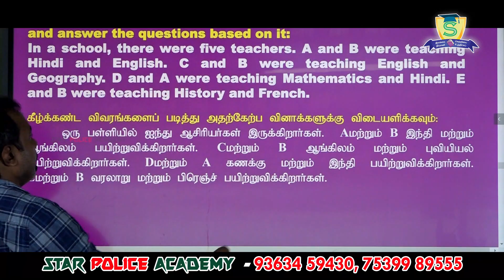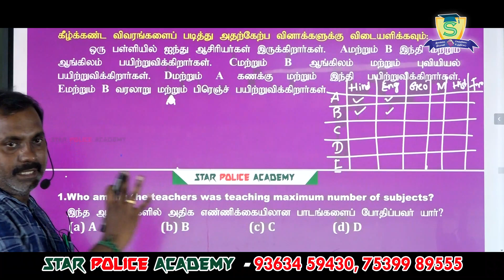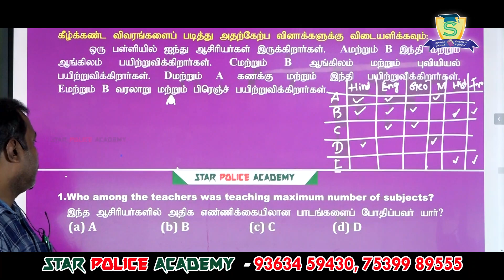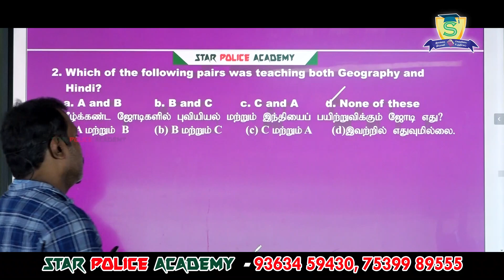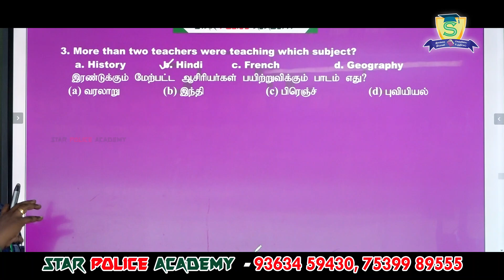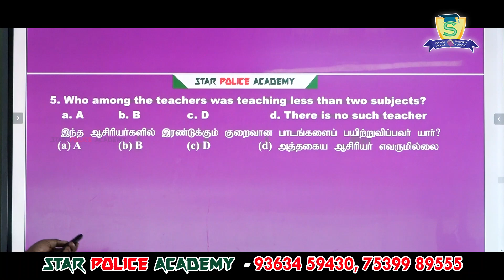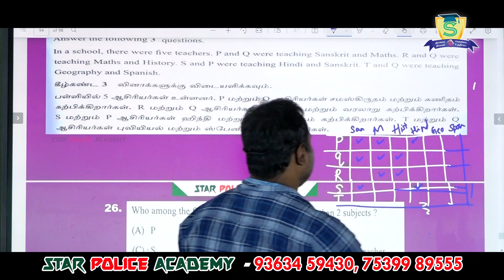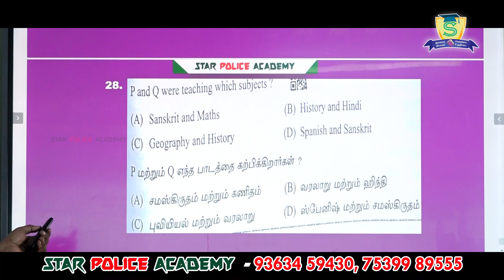TNUSRB SI 2023 👮‍♂️ "PUZZLES" 💡 PART-1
Star Police Academy - Tamilnadu No.1 Police Academy | TNUSRB Exam Training Institute கடந்த 5 வருடங்களுக்கு மேலாக திறமையான முன்னாள் காவலர்களான திரு.துருவன் (Retired Inspector of Police - 37 Years of Experience) மற்றும் திரு. ஜீவானந்தம் (Former Police Constable - 15 Years of Experience) அவர்களால் பிரத்தியேகமாக போலீஸ் தேர்விகான பயிற்சி மையமாக செயல்பட்டு வருகிறது.

தற்போது தமிழ்நாடு POLICE CONSTABLE தேர்வுக்கான
✔ எழுத்து தேர்வு பயிற்சி மற்றும்
✔ உடல் தகுதி / உடல் திறன் தேர்விற்கான பயிற்சி வகுப்புகள் நடைபெற்று வருகிறது.
✔ ஆண் பெண் இருபாலருக்கும் தனித்தனி விடுதி வசதி (Hostel Facility) வழங்கப்படுகிறது.
✔ Study Materials / Test bach available...

பயிற்சி வகுப்புக்கான கட்டணம் எவ்வளவு?
Police Constable Exam Training Fee Starts from ₹15000/- (one-time fee) including physical training. Hostel fee ₹5000/- per month including room and 3 times food and snacks.

எங்களது பயிற்சி நிலையம் வேலூரில் (Near Sripuram Golden Temple, Vellore) அமைக்கப்பட்டுள்ளது.

tnusrb pc appointment order 2023,
tnusrb pc latest news today,
tnusrb question paper,
tnusrb question and answer 2023,
tnusrb qualification,
tnusrb question paper 2023,
tnusrb questions and answers in tamil,
tnusrb result,
tnusrb recruitment 2023,
tnusrb rejection letter,
tnusrb recruitment 2023,
tnusrb result 2023,
tnusrb recent news,
tnusrb repeated questions,
tnusrb si exam,
tnusrb si exam syllabus tamil,
tnusrb si syllabus 2023 pdf in tamil,
tnusrb si exam preparation tamil,
tnusrb si psychology in tamil,
tnusrb training,
tnusrb tamil,
tnusrb training details,
tnusrb training videos,
tnusrb today news tamil,
tnusrb training date 2022,
tnusrb training things,
tnusrb unmai thanmai certificate,
tnusrb unmai thanmai certificate in tamil,
tnusrb upcoming notification,
tnusrb vacancy,
tnusrb verification,
tnusrb vacancy 2023,
tnusrb vacancy details 2023,
tnusrb women's training,
tnusrb whatsapp group link,
tnusrb 10th social science important questions,
tnusrb 10th science important questions,
tnusrb 1500 running,
tnusrb 10th tamil,
tnusrb 2023 running time,
tnusrb model exam 1,
tnusrb 2023
tnusrb 2023 syllabus,
tnusrb 2023 notification tamil,
tnusrb 2023 question paper answer key,
tnusrb 2023
tnusrb 2023 age limit